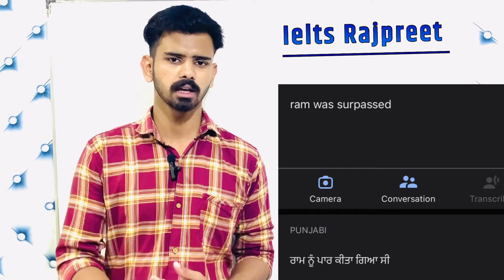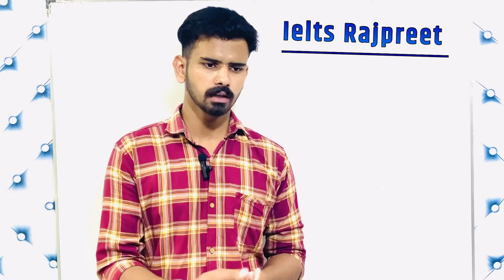Ways to improve ielts speaking. ਮੈਂ 7 bands ਕਿਵੇਂ ਪ੍ਰਾਪਤ ਕੀਤੇ. Special video for beginners.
This video is solely based on my personal experience in Ielts.   I have been learning and teaching  for more two years. Initially I had faced many problems especially in speaking module therefore I used some specific ways to overcome.

Travel channel names

Dhruv Rathee- two channels